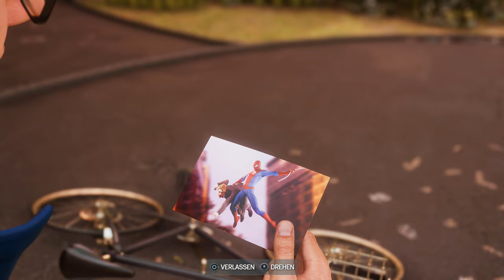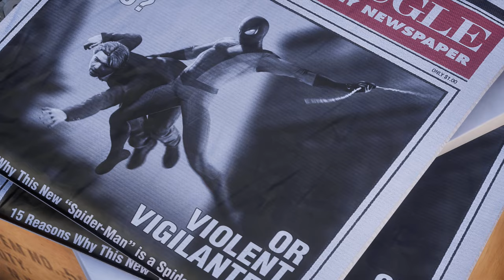Spider-Man 2 - 17 - Yuri und die Kultisten - Let's Play Deutsch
Let's Play Spider-Man 2 Deutsch. Spiderman Gameplay German. Ich spiele die Story auf meiner PS5. Viel Spaß, euer Angelus! Peter Parker und Miles Morales geben alles.

Die Weiterentwicklung der Spider-Man-Geschichte
Die unglaubliche Macht der Symbionten zwingt Peter und Miles dazu, sich dem ultimativen Test ihrer Kraft zu stellen – sowohl mit Maske als auch ohne. Sie müssen ihr Leben, ihre Freundschaften und ihre Pflicht gegeneinander abwägen, um Schutzbedürftigen zu helfen.

Spiel: Spider-Man 2
Entwickler: Insomniac Games
Publisher: Sony Computer Entertainment